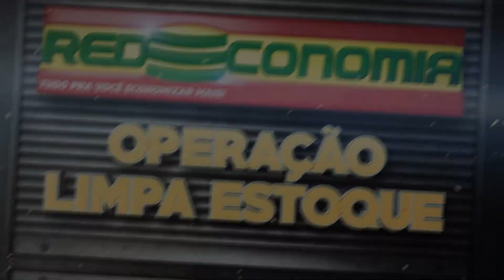Ofertas válidas somente de 08 a 10/01/2021 ou enquanto durarem os nossos estoques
Redeconomia. Tudo pra você economizar mais!